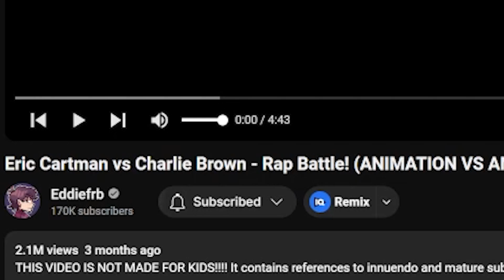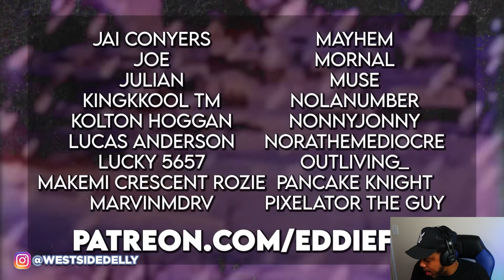Eric Cartman vs Charlie Brown - Rap Battle! (REACTION)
Today I'm reacting to Eric Cartman vs Charlie Brown - Rap Battle! & Dr. Doofenshmirtz vs Doctor Doom - Rap Battle! by @Eddiefrb